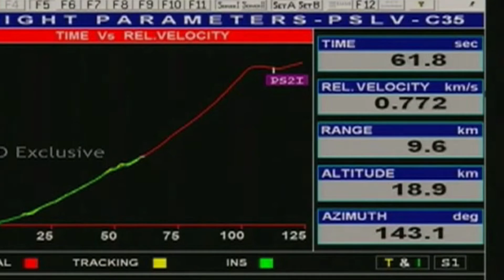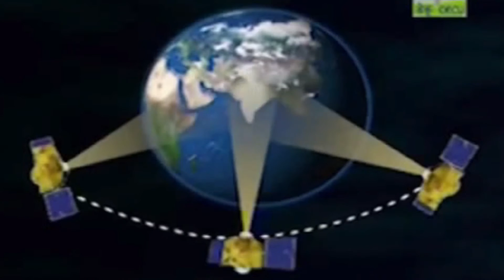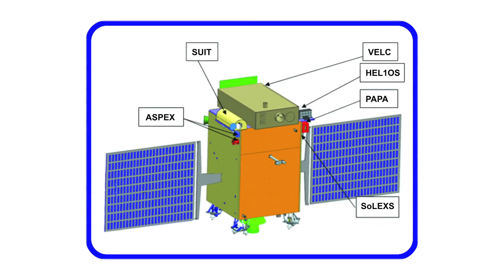ISRO achievements during 2016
ISRO achievements during 2016 : Clip from Vigyan Prasar programme "Science Monitor"